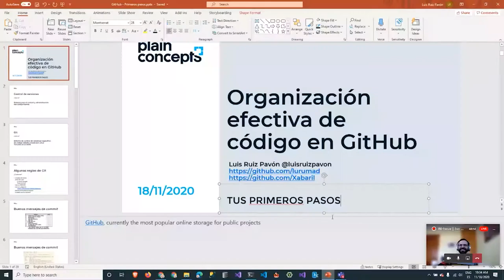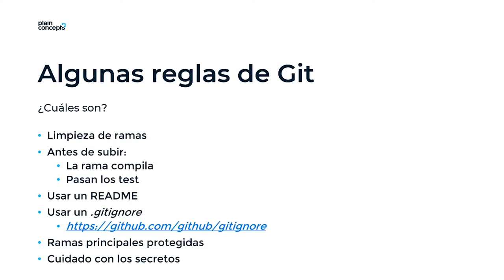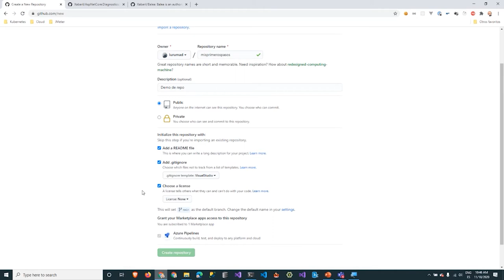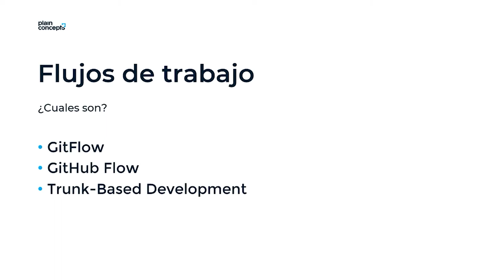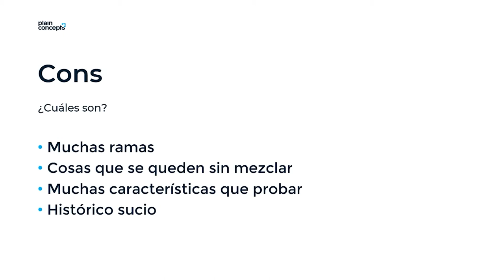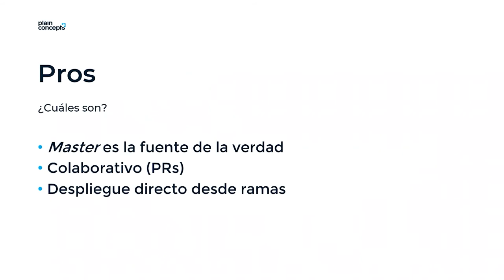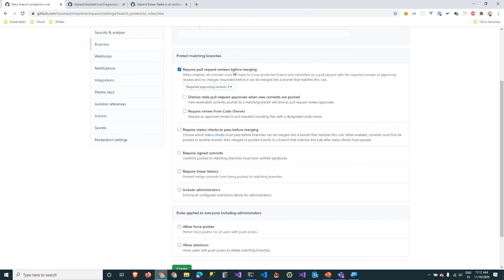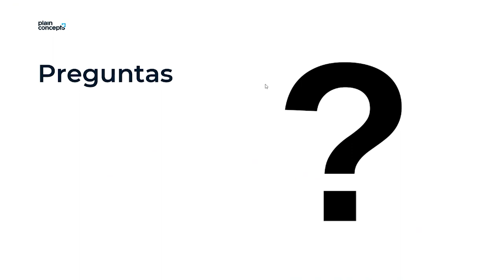GitHub: Organización efectiva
GitHub es uno de los repositorios online más grandes de trabajo colaborativo en todo el mundo. Se trata de un sistema de gestión de proyectos y control de versiones de código, así como una plataforma de red social diseñada para desarrolladores.

Desde Plain Concepts y Microsoft te invitamos a esta sesión, donde aprenderás como dar tus primeros pasos en la gestión de tus proyectos de desarrollo con las herramientas de GitHub.

En esta sesión veremos:

Organización efectiva de código en GitHub: ¿Trunk base development?¿Git Flow? Vamos a repasar algunas recomendaciones a la hora de gestionar el código en nuestros repositorios GitHub.

¿Quieres saber más sobre GitHub?